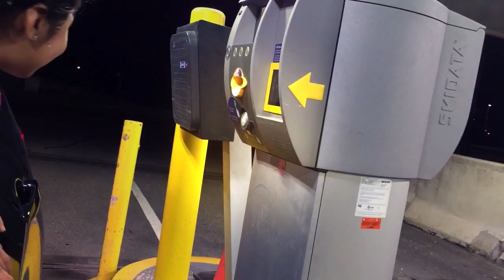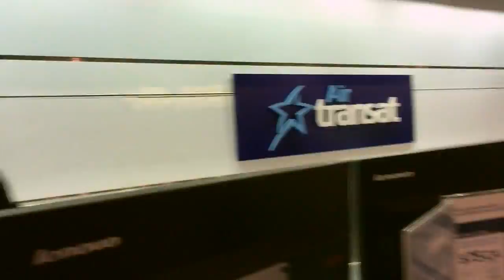E7: Annoying Cat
Annoying Cat || "Knock Knock"

a movie by Sathish Bala

my channel is a way for me to capture and document my life moments. As the CEO of a fast growing agency, building a world team, making products consumers will LOVE and facing the challenges of working on your dream is what this channel is all about. There are many ups and downs and this is a way for me to learn, inspire others and share my journey.

I have no formal training in producing, editing and making movies but I have been learning fast and its been awesome. Each VLOG gets better and I am open to constructive criticisms.

desiFEST || Canada’s South Asian Urban Music Concert